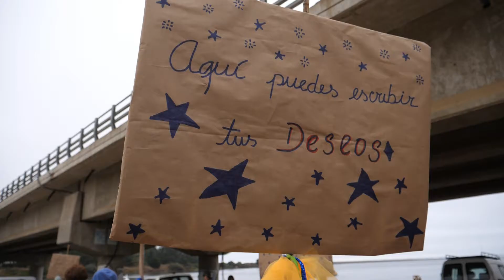¿Qué es Etno Cáhuil?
Etno Cáhuil es un encuentro y campamento artístico de música y de artes escénicas, que tiene como objetivo el intercambio cultural.

Convoca a personas de todas las edades y de distintas nacionalidades a participar durante 10 días, en la creación de una orquesta de música del mundo,  la confección de marionetas gigantes y una alegoría de botes que hacen referencia a las tradiciones del lugar y su entorno.

Este encuentro finaliza con una gran presentación musical artística a orillas de la laguna e invita a todo el publico a participar de forma gratuita.
TALLER MÚSICA DEL MUNDO
El objetivo es formar la Orquesta Etno Cáhuil con un repertorio musical inspirado en la música popular de
distintos países, que se trabaja a través de una metodología participativa o de co-creación, donde se enseñan mutuamente las canciones entre los participantes.
Ficha Inscripción TALLER MÚSICA DEL MUNDO: goo.gl/qouvnr

TALLER DE CONFECCIÓN Y MONTAJE ESCÉNICO
El objetivo es crear una situación interactiva y colectiva a través de una puesta en escena, desde las distintas ramas artísticas, haciendo referencia a las tradiciones y entorno de Cáhuil. Se confeccionan marionetas gigantes y se monta una alegoría por la laguna con material reciclado.
Ficha Inscripción TALLER MONTAJE ESCÉNICO: goo.gl/jzKk3D